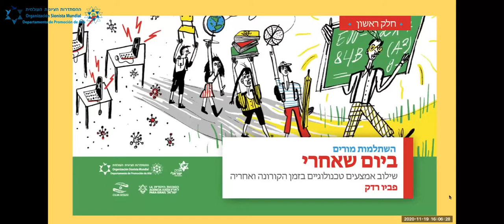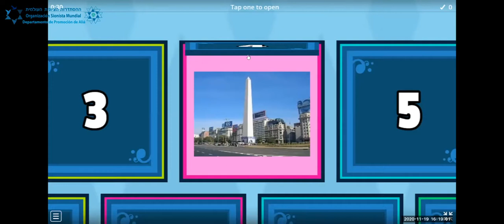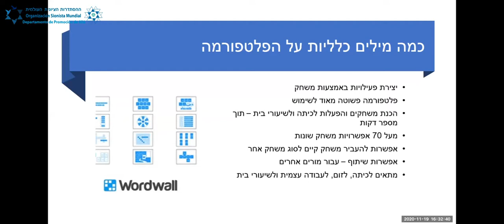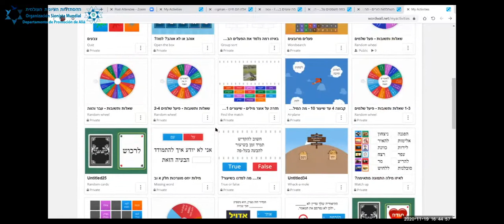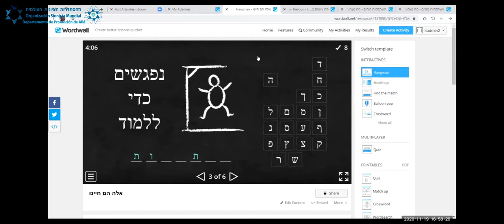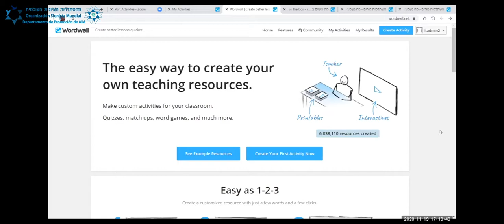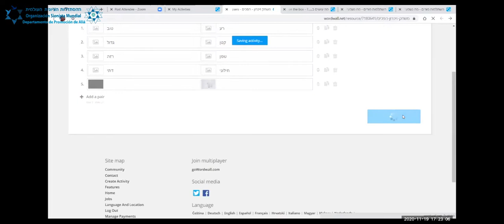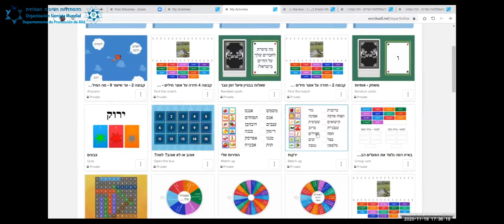ביום שאחרי - שילוב אמצעים טכנולוגיים בזמן הקורונה ואחריה - חלק ראשון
השתלמות של פביו רדק למורי אולפני עברית של המחלקה לעידוד עלייה של ההסתדרות הציונית העולמית.